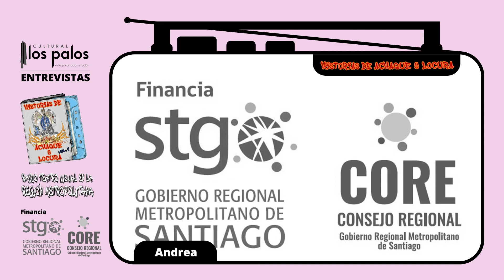Hoy Entrevista con nuestra Querida actriz Andrea 🎭🎭